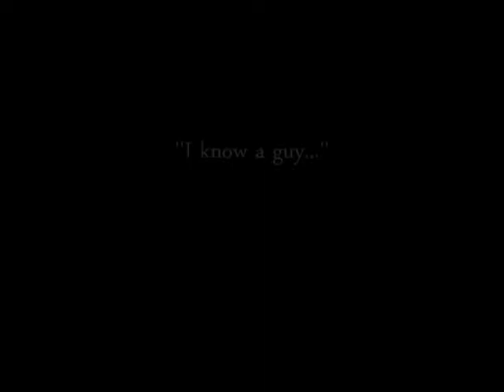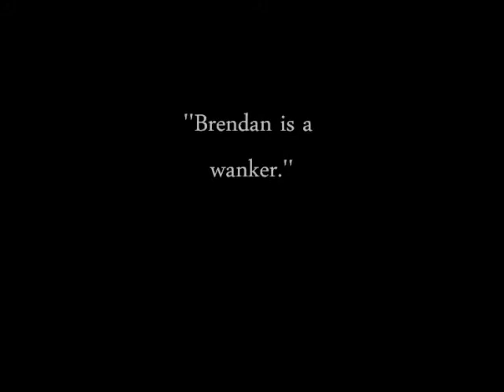Dr. Put The Kettle On.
The aspiring singer Andy Pitkethly presents to you some  of his 'unusual' songs..